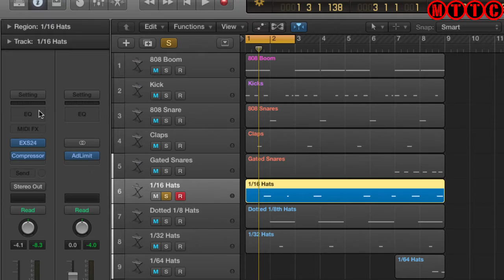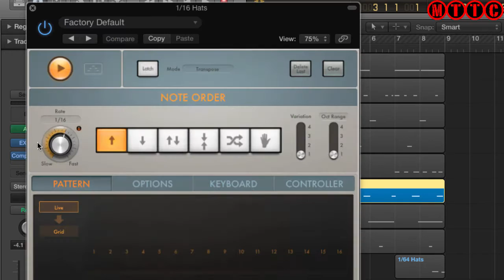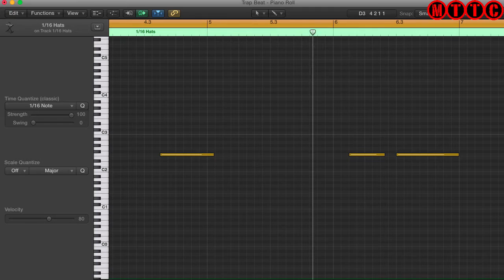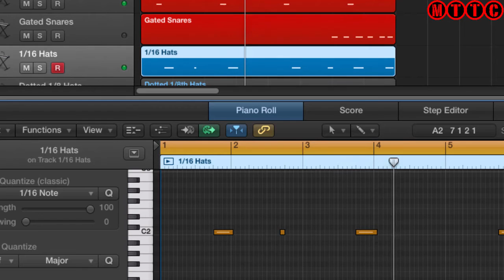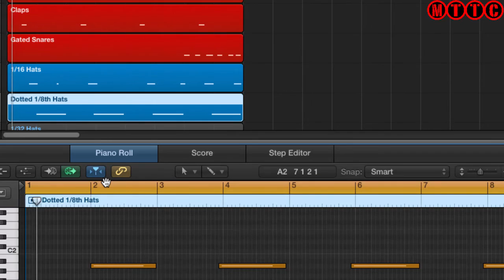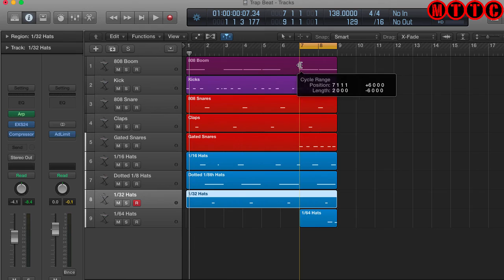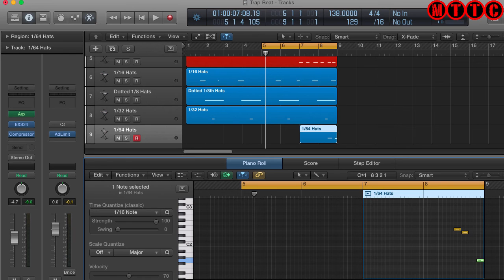Logic Pro X: How to Make Trap, R&B, and Dubstep Hi Hat Patterns Using the Arpeggiator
Today I'll be showing you how to use the Arpeggiator in Logic Pro X to create those choppy Trap, R&B and Dubstep Hi Hat patterns. This is part of my "Logic Pro Tutorial" series.

I am Dr Duce and I have been using Logic as my main DAW since 1997. I started out in version 2.8 on the PC then moved to the Mac platform when Emagic was bought by Apple. Although I am proficient in Pro Tools and Ableton Live, Logic Pro has been my digital audio workstation of choice for all aspects of my music production process, from creation to completion.

I have developed these tutorials to help musicians, composers, beat makers, music producers, audio editors, sound recording and mixing engineers as well as music tech enthusiasts with speeding up their workflow when using Logic as their primary Digital Audio Workstation or DAW.